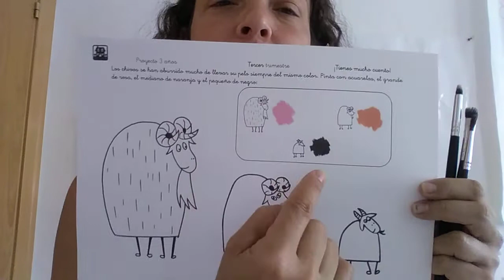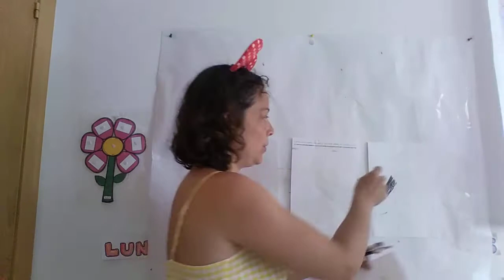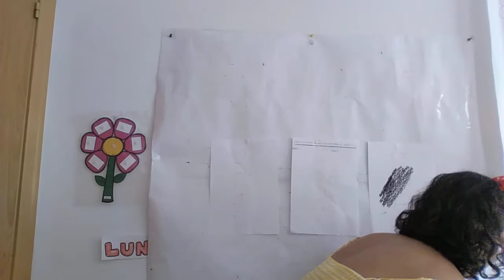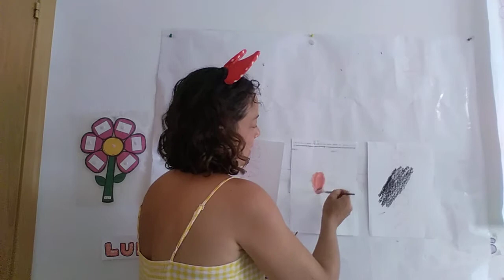Tela de araña en casa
Juego para niños en casa y rutinas del día